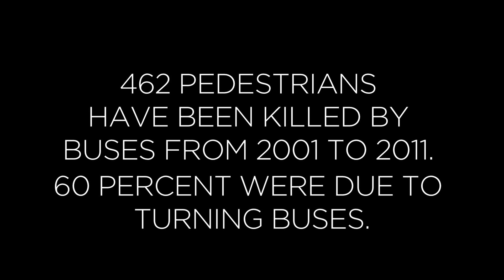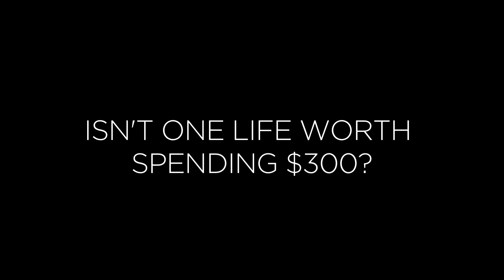Bus blind spots: Isn't a life worth $300?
Roughly one pedestrian per week is killed by a transit bus in the United States. Buses have huge left hand mirrors, mounted in critical sight lines, that needlessly block the driver's vision and cause fatal pedestrian accidents. In fact, from the point of view of the bus driver, up to 13 pedestrians may be hidden behind the massive "A" pillar and left side mirror at any given time.  The cost of eliminating the blind spot is under $300 per bus.